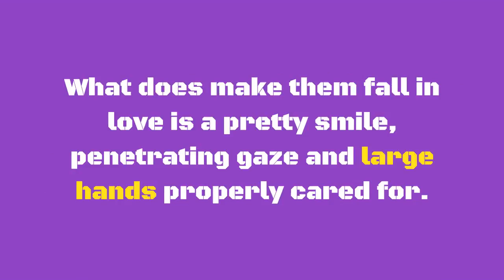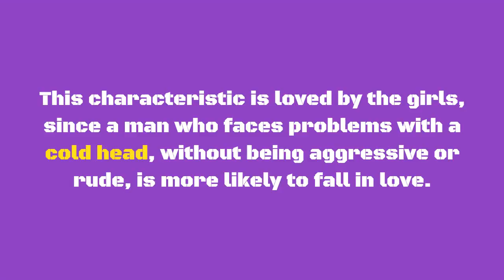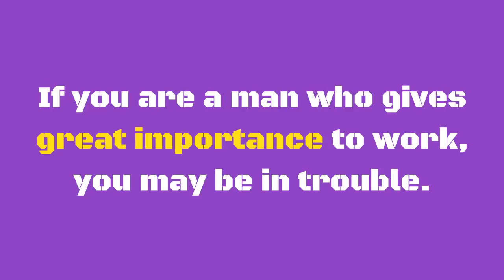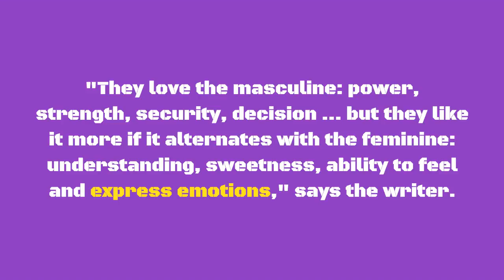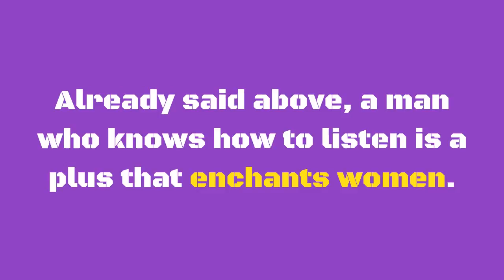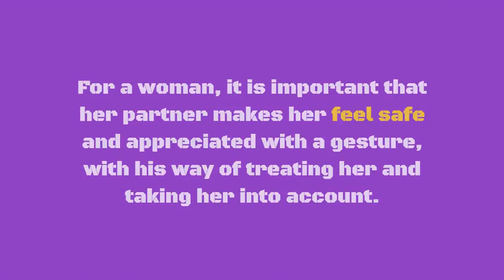10 Characteristics of men that make women fall in love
0:00 Introduction
0:29 Intelligent.
0:44 Look, smile and hands.
1:05 Responsible.
1:21 Powerful.
1:36 In good mood.
1:49 Funny
2:00 Balanced.
2:15 Empathic.
2:26 Protectors.
2:42 Sensual.